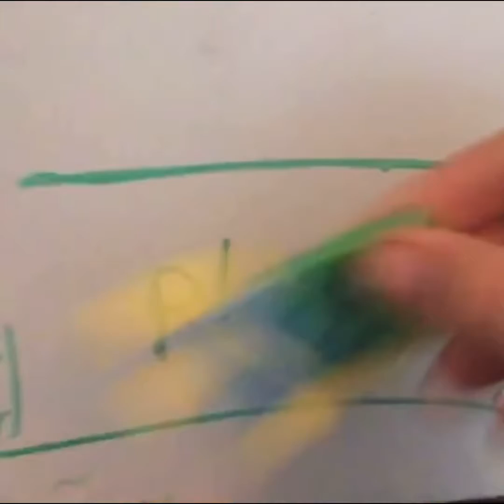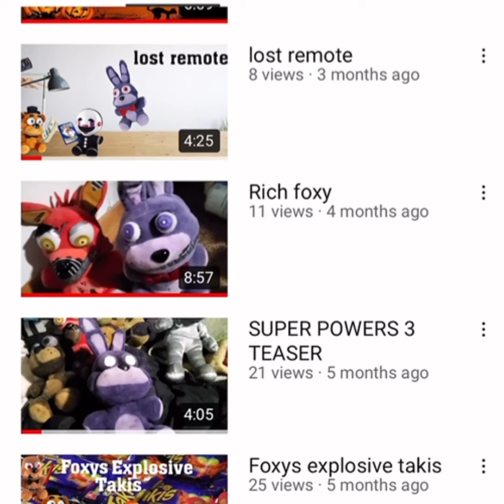I SPAWNED 1,000000 NOOBS!!!!!!!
The link to my friends channel recommend #0001